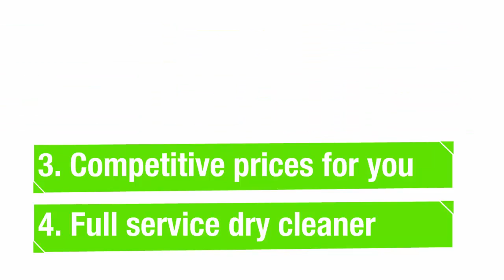Full service dry cleaner Weaverville Cleaners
Of course, no cleaning process is completely "green". However, our solution "DrySolv" does no damage to the atmosphere and produces no hazardous waste. It offers much shorter cleaning cycles ( gentle on your garments ) and lower drying temperatures ( no shrinkage ) and best of all, it's odorless.